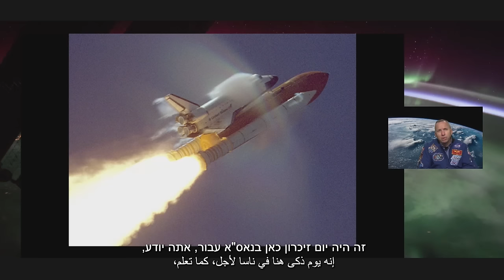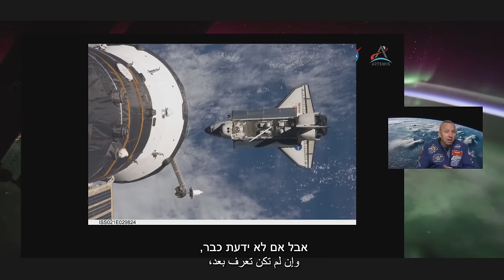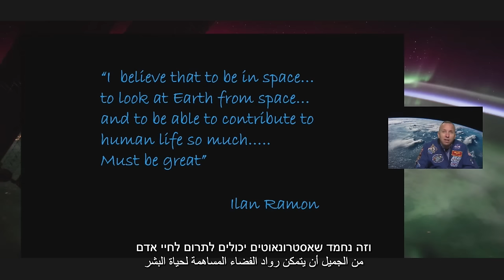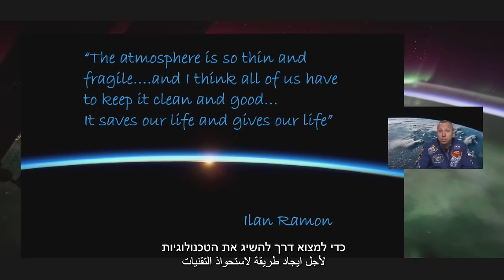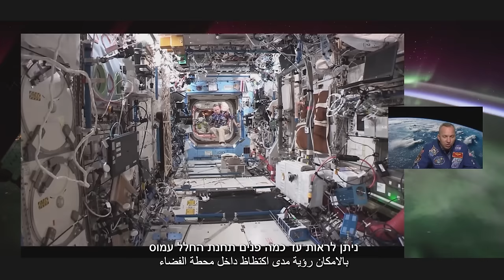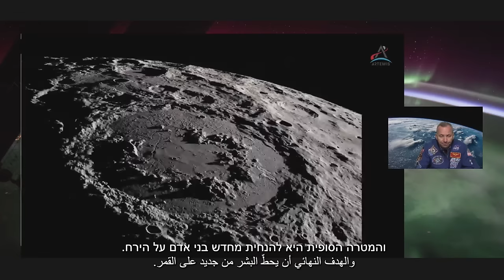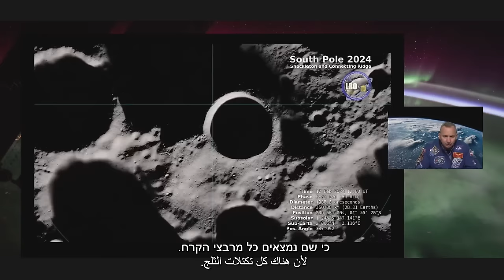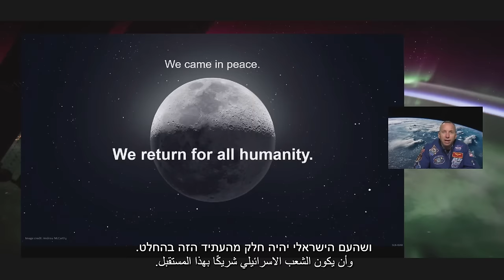אקדמיה ברשת: הרצאת האסטרונאוט רנדי ברזניק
בהרצאה שתשודר מעמוד זה נפגוש את רנדי ברזניק, אסטרונאוט נאס"א שבין השאר השתתף כמומחה משימה, מהנדס טיסה בשיגורים שונים לתחנת החלל הבינלאומית ואף היה מפקד התחנה בשנת 2017. רנדי הוא גם צלם חובב שצילם בין השאר את ישראל והמזה"ת. הוא יספר את סיפורו האישי וגם יענה לשאלות של ילדים מרחבי הארץ.

המשדר ביוזמת סוכנות החלל הישראלית ובשיתוף משרד החינוך, לתלמידי כיתות ה'-ט' והקהל הרחב שפה: אנגלית (כתוביות בעברית ואנגלית)

מנחה: בר חיון, סוכנות החלל הישראלית